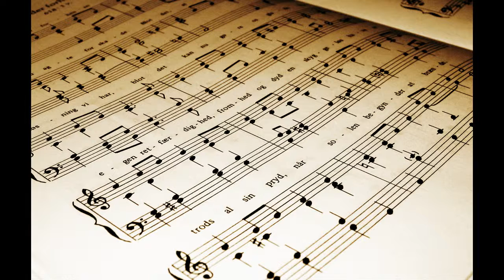Notalar-enstrümantal (playback)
Zeki Atagür bestesi çocuk şarkısı